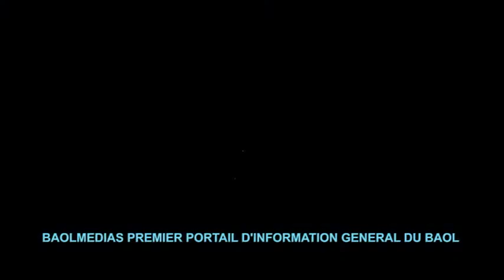MAGAL TOUBA 2020 DELEGATION SERIGNE MBAYE SY MANSOUR